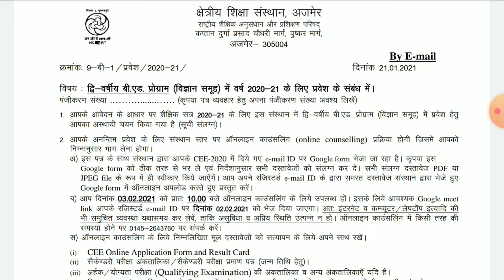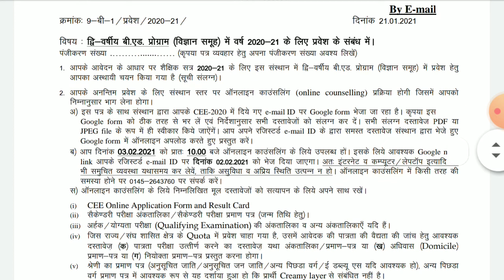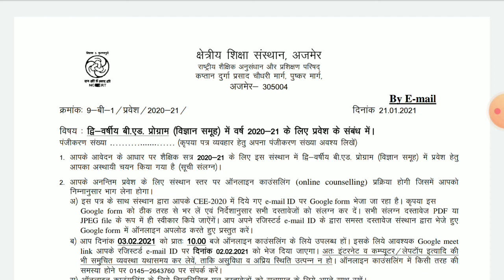RIE CEE 2020||RIE Ajmer Counseling Process|गूगल मीट लिंक नहीं आया तो क्या करें?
My telegram channel link is given below